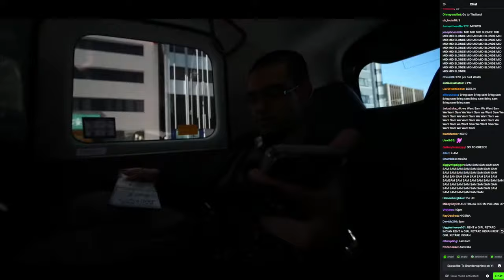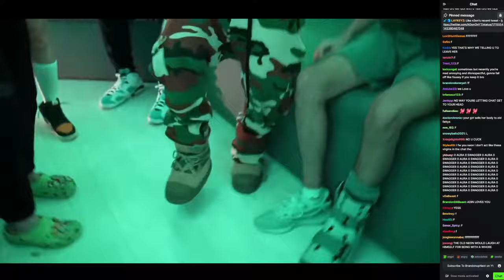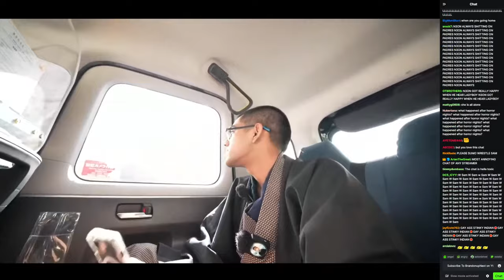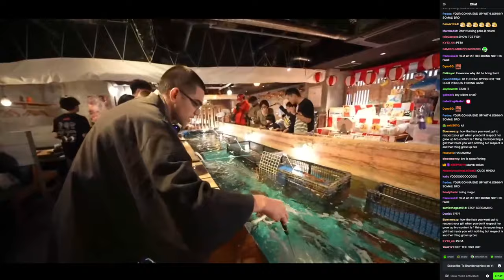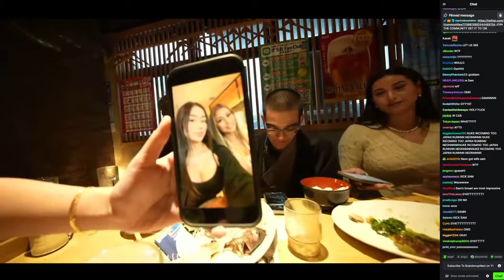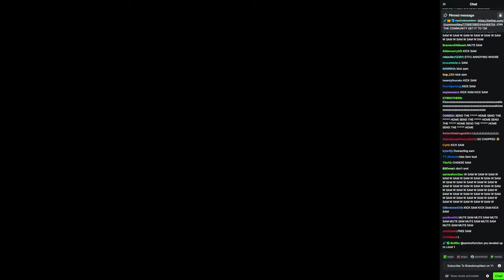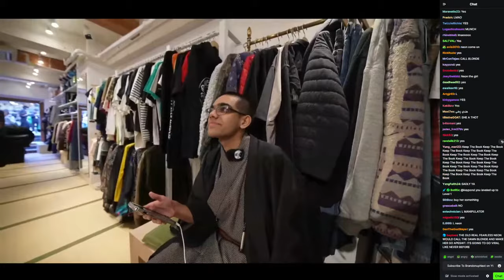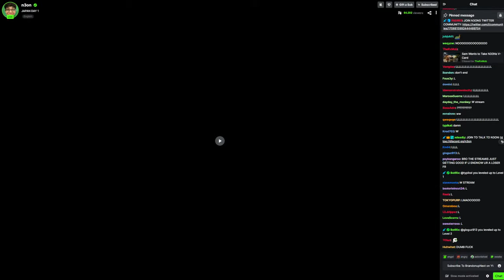n3on JAPAN DAY 1